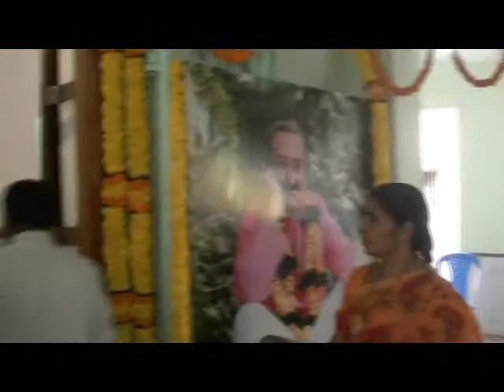SONG by Bro TATABABU NARASANNAPETA AT KOVVUR 2019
219th PREMIKA SAHAVAS MEHERSTHAN AT KOVVUR ON 28th FEB 2019